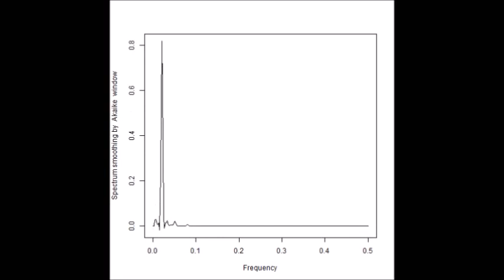超音波発振計測解析システム（超音波テスター Ultrasonic tester）